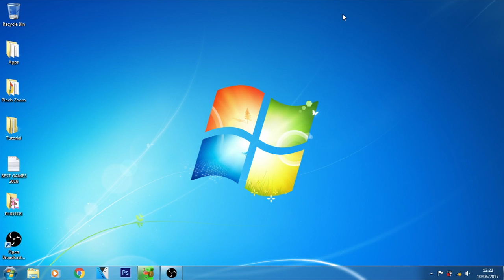Bugzilla Tutorial - 1 - INTRODUCTION | WHAT IS BUGZILLA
Welcome to the very first tutorial of Bugzilla Testing Software,in this tutorial I am going to tell you about the Bugzilla.

CHECK ME SOCIALLY ►►